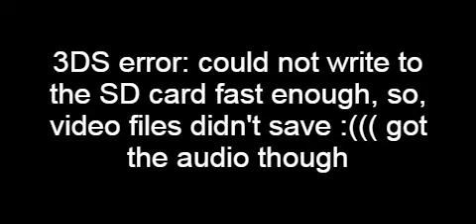100 gecs - Live at Ameris Bank Amphitheatre, 09/18/22 (Full Show, Shot On 3DS)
There's a small gap between 10:00 and 10:20 (forgot to hit record) and a much longer gap from 20:21 to 37:08 (video files didn't save to SD card. Sucks. Use your imagination)

Audio was recorded separately on my phone in MUCH higher quality than what the 3DS is capable of, and that recording is used on this upload. It is the full show. Recorded by me. Sorry for screaming the lyrics to some of the songs (I am not sorry whatsoever)

Also if you want the original files here's a google drive link - audio is 16/48 stereo WAV